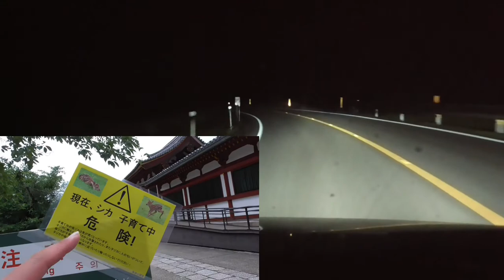ST040'12「車移動画：伊勢市から挽回して加茂に向かうはずが墓穴を掘る」【三重県最【東西南北】駅完全制覇の旅・南東編】